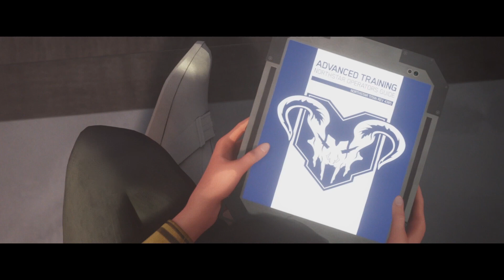PS4《Apex 英雄》來自邊疆的故事 | 北極星 [開啟中文字幕]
瓦爾基里多年來都在從事走私工作，但她這麼做並不是為了錢，而是必須讓某人付出代價……

《Apex 英雄》是一款可免費遊玩的大逃殺遊戲，傳說中的角色們將在邊境的遠處為榮耀、名聲與財富而戰。立即在 PlayStation® 4 和 PlayStation 5 上免費遊玩。